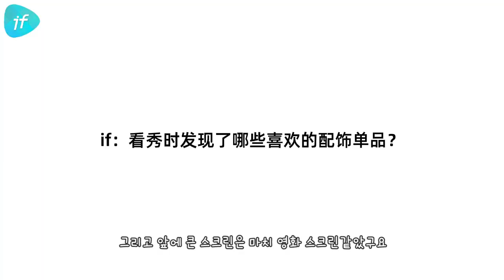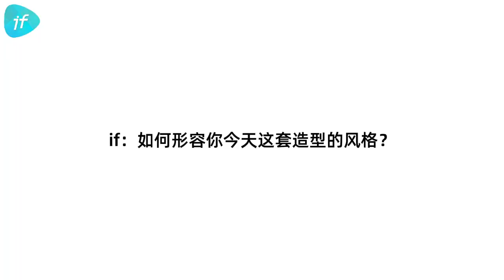[한글자막] 왕이보 231105 샤넬 Shenzen 패션쇼 인터뷰 모음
23년11월5일 중국Shenzen에서 있었던 샤넬 2024 SS패션쇼 인터뷰 모음 한글자막본입니다.
우리 이보 조만간 알록달록 모자랑 농구공 팬던트 목걸이 차고 나오겠어요 ㅎㅎㅎ
*오역, 의역 주의*